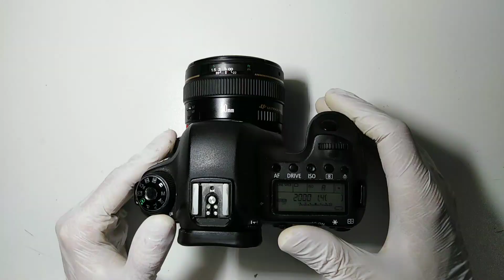30ый по счету 50mm f1.4. Проблема автофокуса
или прямо у нас на сайте Поддержи мой канал
Неудачная конструкция блока фокусировки приводит к повреждению фокусировки.